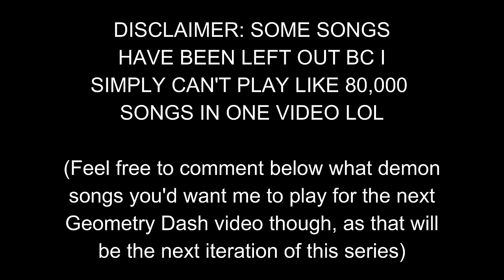(EXTREME DEMON EDITION!) 10 Levels of Geometry Dash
WELL WELL WELL LOOK WHAT THE CAT DRAGGED IN. Enjoy this mashup of 10 of the hardest verified levels in Geometry Dash... and yes I skipped Sakupen Circles because how tf would I make the "yayayayya" sound on the piano please if anyone has any ideas let me know loll

Timestamps:
0:22 #17: Zodiac
1:13 #14: The Golden
1:40 #10: Sonic Wave Infinity
2:07 #9: Hard Machine
3:07 #7: Oblivion
3:41 #6: Arcturus
4:28 #5: Firework
5:02 #4: Silent Clubstep (#9: Tartarus)
5:36 #2: Abyss of Darkness
6:23 #1: Slaughterhouse